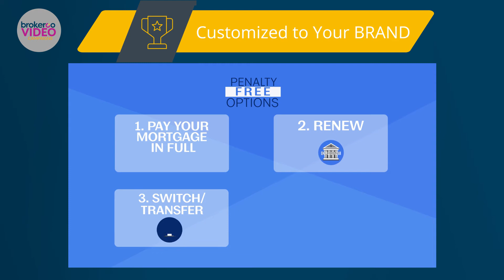Brokeroo Trailer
Videos and Marketing Automation for Mortgage Brokers. Brokeroo customizes a library of content to each Mortgage Broker's process and automates delivery using your CRM so that your client gets the right video at the right time.